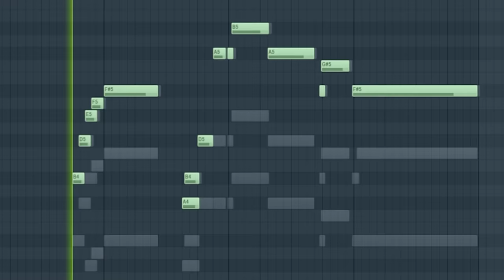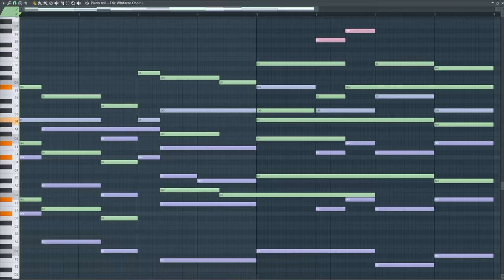Composer Reacts: Giorno's Theme (il vento d'oro)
A deep dive in the music theory and production of Giorno's Theme / il vento d'oro from JoJo's Bizarre Adventure, explained from the perspective of an Music Producer & Composer as well as an Italian.
Is Giorno's Theme just a meme, or is it a musical masterpiece?

▼CREDITS▼
- Composer: Yugo Kanno
- Anime: JoJo's Bizarre Adventure Part 5: Vento Aureo